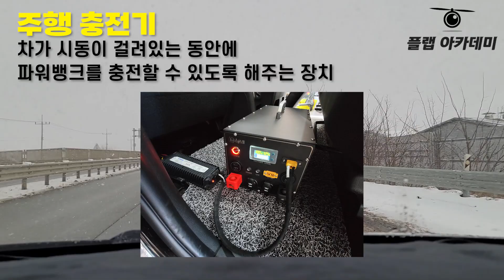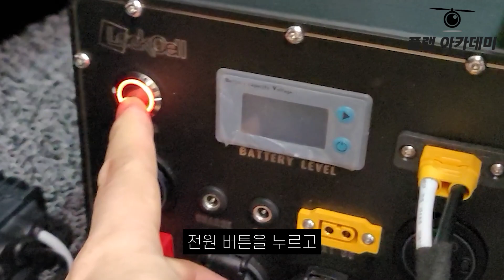운전하면서 파워뱅크 충전 하기~!! 편하게 파워뱅크 충전 주행충전기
얼마전 공구한 파워뱅크 주행충전기를 설치했습니다.
차에다 파워뱅크 장착해놓고 쓰실분들은
주행충전기 설치해서 편하게 충전하시면 됩니다.

주행충전기는 파워뱅크 업체와 상담하셔서 구매하심 될것 같아요.

파워뱅크,주행충전기 구입
다이글로벌 네이버까페

주행충전기설치
튜닝바이해리